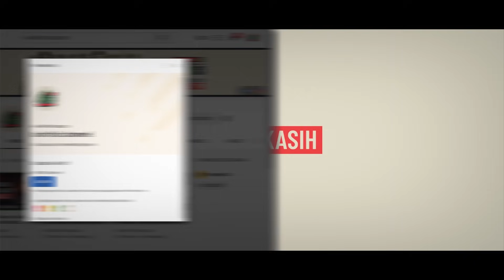Ustaz Abdullah Khairi - Dulu Tok Wan Pesan Jangan Tengok Jam